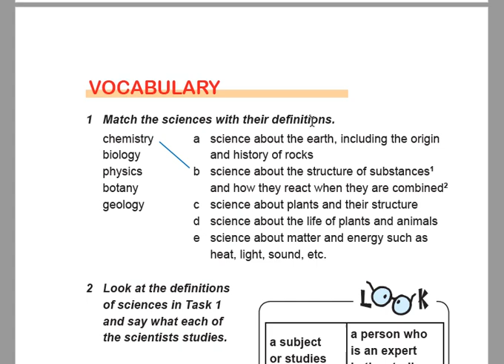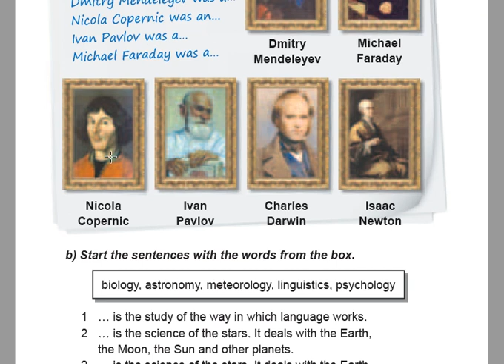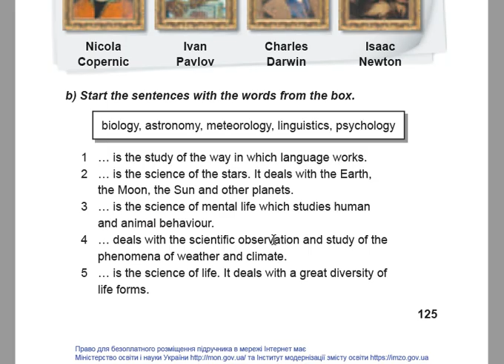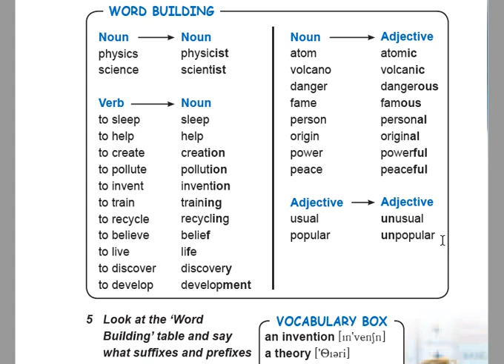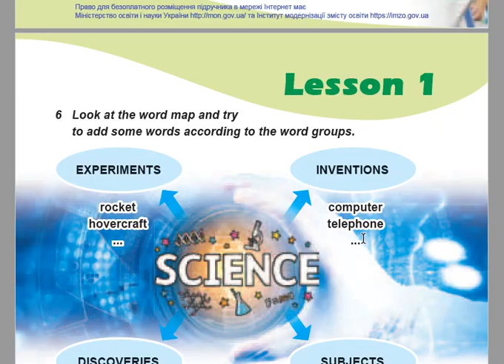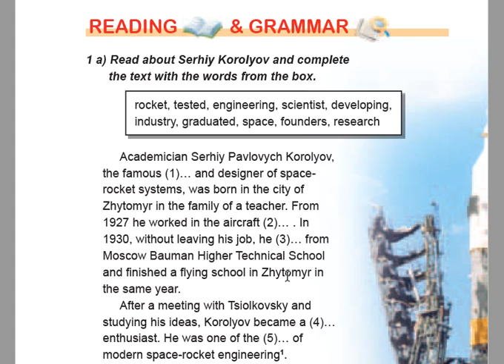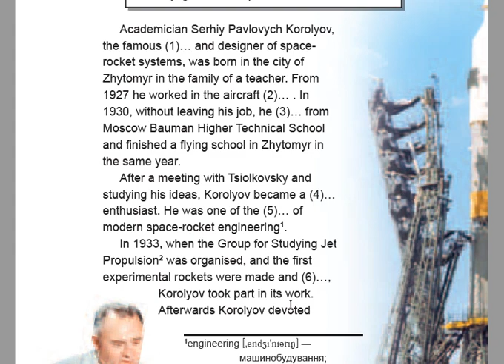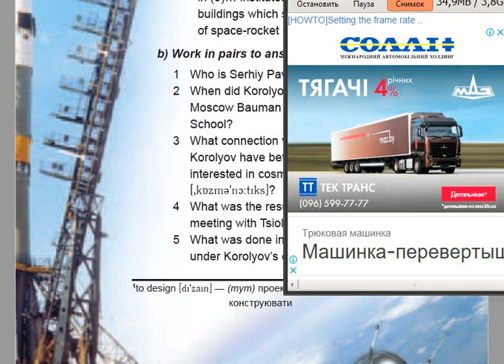Відеоурок з англійської мови 9 клас О.Карпюк. с.124-129. Дистанційне навчання